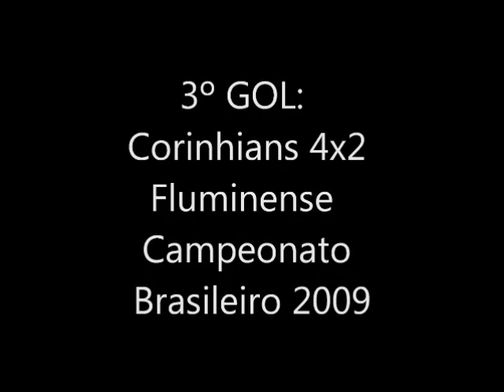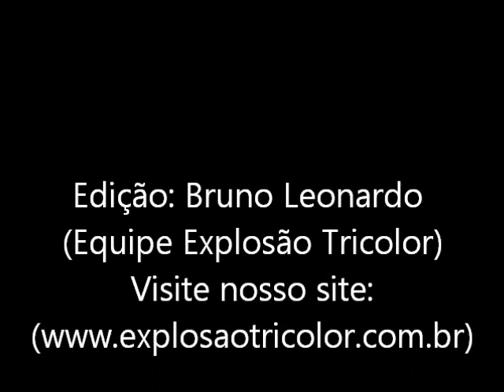TOP 5 - Gols mais bonitos de Darío Conca pelo Fluminense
Ele é ídolo da torcida tricolor e também o argentino mais querido do Brasil.

Em qual gol, entre os 5 que selecionamos no vídeo abaixo, vocês votam como o mais bonito do Conca pelo Fluminense?